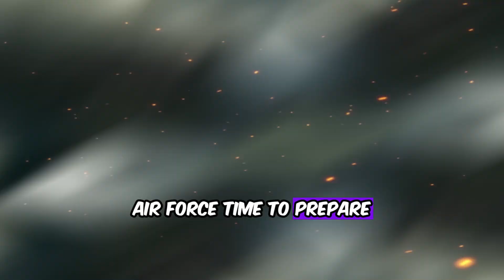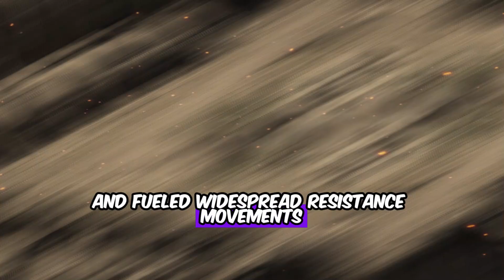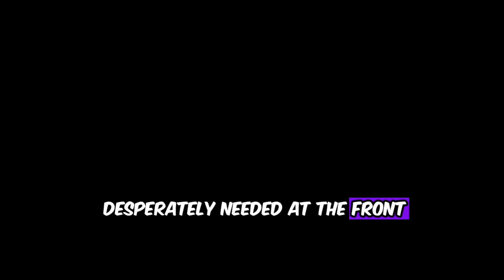The Real Reasons Hitler Lost: 10 Shocking Revelations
Discover the 10 key factors that led to Hitler's downfall in World War II. This in-depth analysis explores the critical mistakes and strategic errors that contributed to Nazi Germany's defeat. From underestimating the Soviet Union's industrial might to mismanaging occupied territories, we delve into the decisions that shaped the outcome of the war.

Learn about Hitler's interference in military strategy, the failure to develop long-range bombers, and the catastrophic declaration of war on the United States. We also examine the neglect of submarine warfare, misallocation of resources on "wonder weapons," and the devastating impact of fuel shortages.

This video provides valuable insights into the complexities of WWII strategy and the consequences of poor leadership decisions. Whether you're a history buff or simply curious about this pivotal period, you'll gain a deeper understanding of the factors that ultimately brought down the Third Reich.